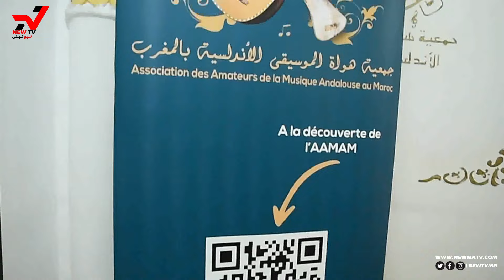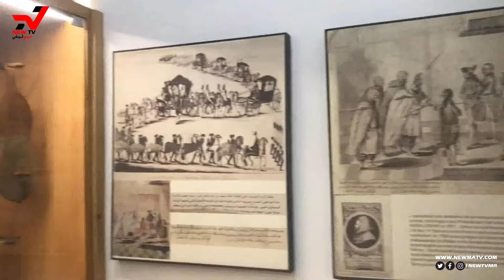جمعية هواة الموسيقى الأندلسية بالمغرب روح الموسيقى الأندلسية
انخرطوا في قناتنا على اليوتيوب @newtvma